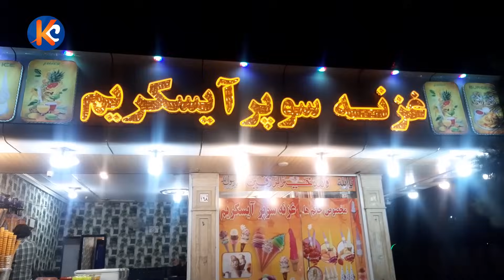امشب با فامیل یکجا بریانی آماده کردیم 😋😇